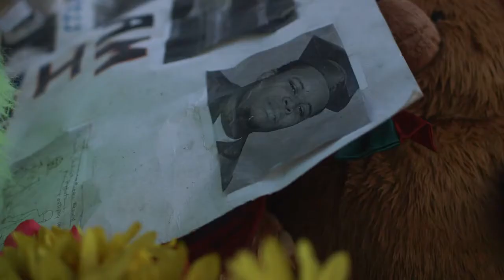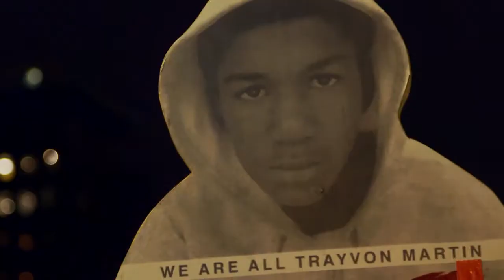Don't Let Them Get Away With Murder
Watch Jasiri X's new video "Don't Let Them Get Away With Murder" that takes aim at the nationwide crisis of violent and discriminatory policing targeting Black and brown communities, lifting up the power and courage of people across the country to create change.

Join more than 1 million ColorOfChange members and their allies in urging President Obama and the federal government to implement far-reaching structural changes to help end discriminatory policing